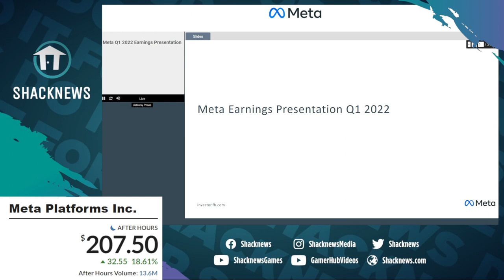Facebook/Meta (FB) Q1 2022 Earnings Call Webcast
As Facebook continues its move towards the Meta brand, it also continues its investment in products and services related to the metaverse. For this recent fiscal quarter, that ended up with mixed results. Facebook’s Q1 2022 earnings results are out and while the company put up solid stats on user growth and earnings-per-share (EPS), it fell just short of revenue expectations for the quarter.

Facbeook reported its Q1 2022 earnings results in a press release on its investor relations website on April 27, 2022. According to the results, Facebook had a few wins to report, including EPS beating Wall Street expectations. The company reported a final number of $2.72 USD per share. This was against a Wall Street expectation of $2.54 per share and a whisper number of $2.49 per share, so Facebook was ahead of all expectations. It couldn’t say the same for revenue, though. Where the expectation was $28.2 billion, Facebook only landed at $27.91 billion.